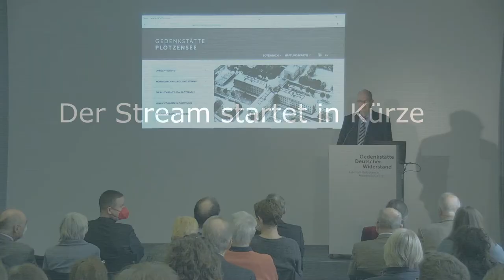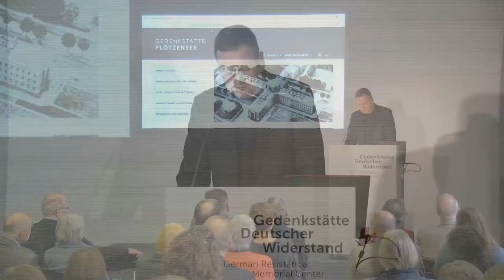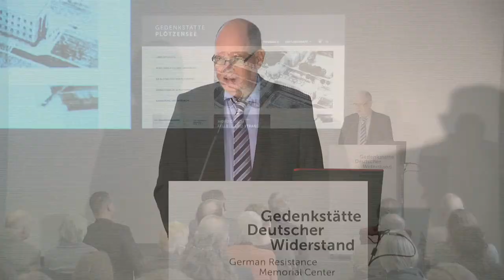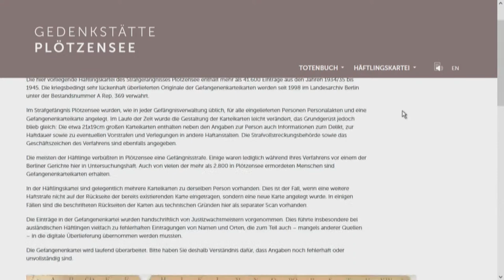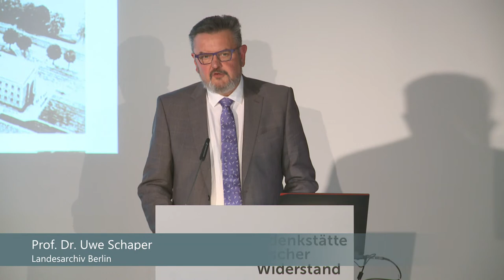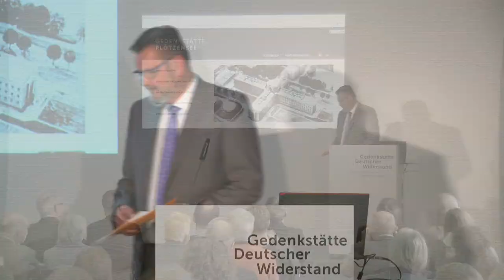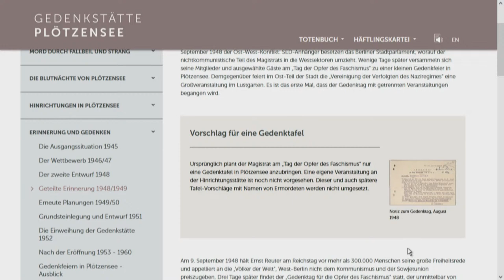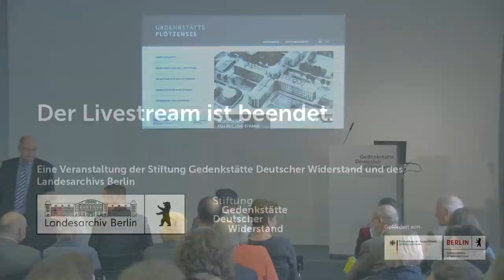Festveranstaltung: 70 Jahre Gedenkstätte Plötzensee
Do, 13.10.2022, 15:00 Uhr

in der Gedenkstätte Deutscher Widerstand

Aus Anlass des 70. Jahrestages der Einweihung der Gedenkstätte Plötzensee laden die Stiftung Gedenkstätte Deutscher Widerstand und das Landesarchiv Berlin Sie herzlich ein.